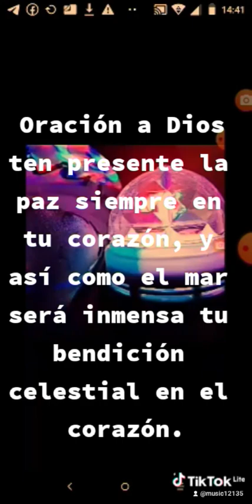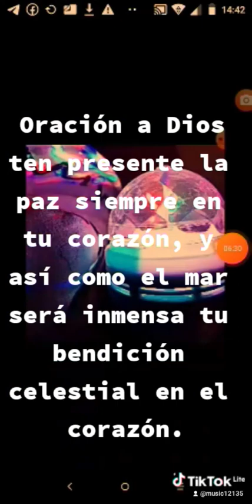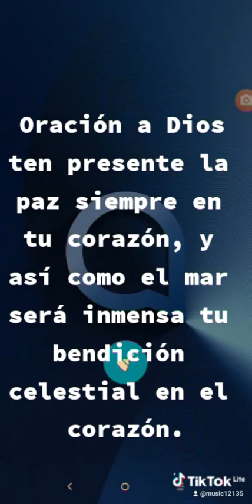oración a Dios piano EEUU